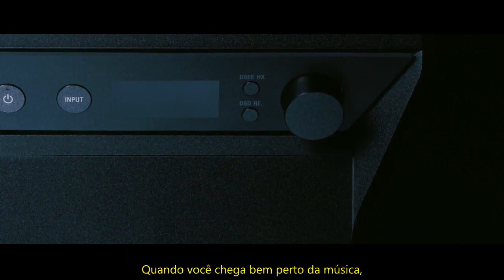Vídeo mostra em detalhes os alto-falantes near-field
Inovação da Sony é apresentada como a “caixa acústica tão perfeita quanto o melhor fone de ouvido”.